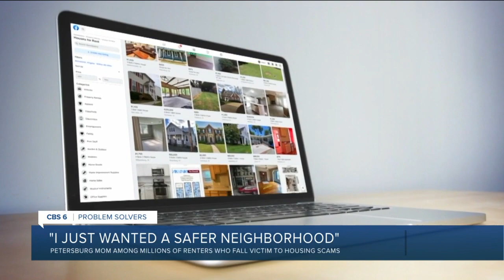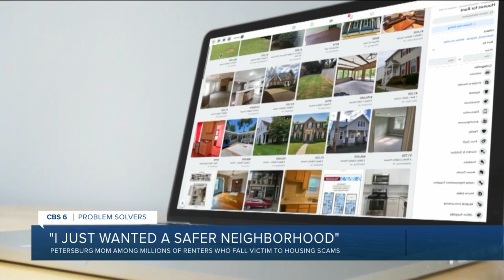This Petersburg mom thought she found the perfect home. But it was a scam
Petersburg mom falls victim to Craigslist housing scam